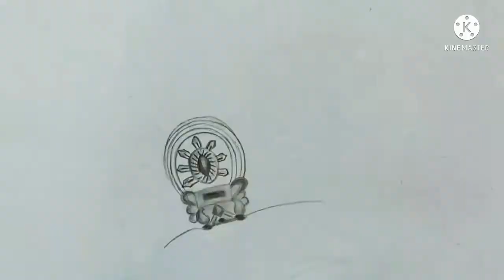Krishna drawing easy || hyper realistic krishna drawing ||timelapse